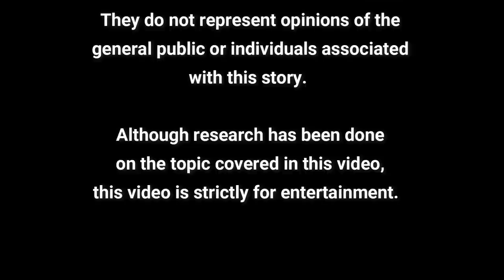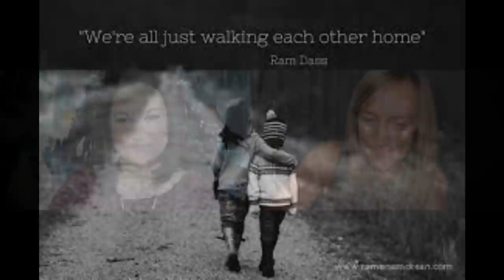Introducing The Amazing Grace Support Group!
To join the support group:
Please let Stephanie know which groups you wish to participate in:
1. Men's Group
2. Women's Group
3. Deprogramming Group for Both Men and Women
4. Youth Group for Those Under 18 (permission will be needed by parent)

*Please specify what country and time zone you are in too*